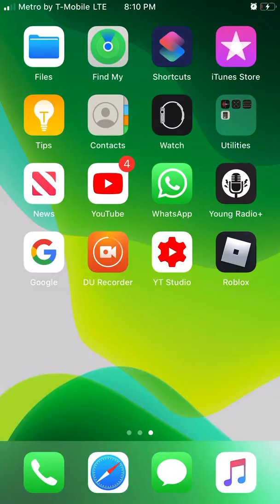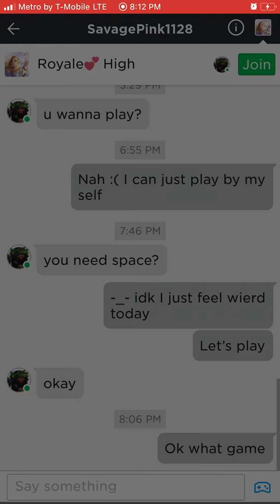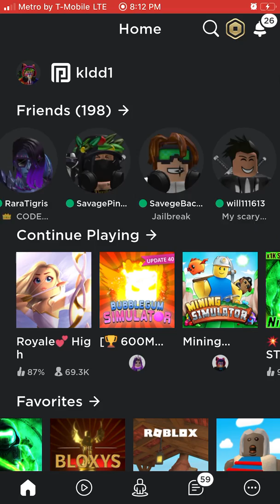Completing the dares from when you guys had to comment the dare